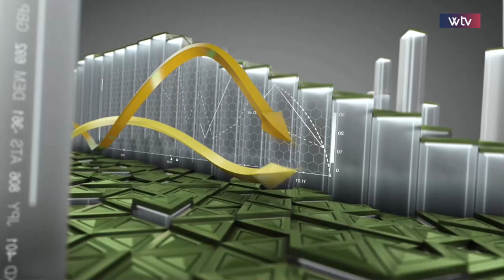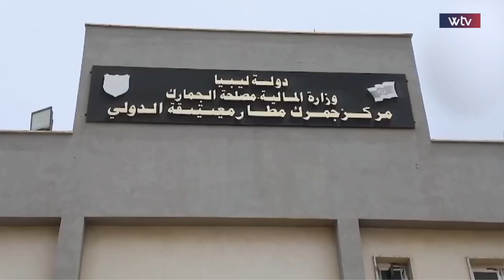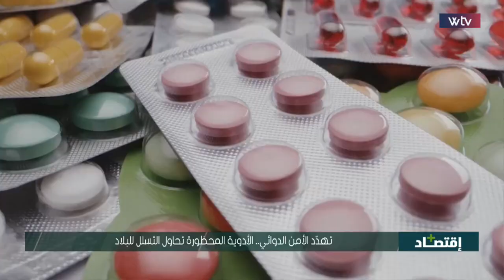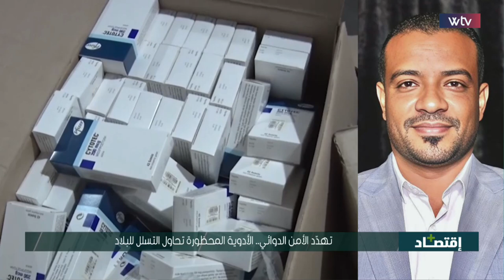اقتصاد + | تهدّد الأمن الدوائي.. الأدوية المحضورة تحاول التسلل للبلاد